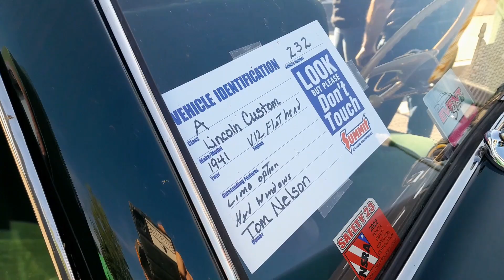Yerington's Main Street Car Show 2023 - Sponsored by Dini's Lucky Club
2023 Dini's Lucky Club
Yerington's Main Street Car Show Saturday June 17th 2023.
The show is actually a 3 day event that started on Friday and wraps up on Sunday.

This is an all years show so there is a great variety of cars to look at.